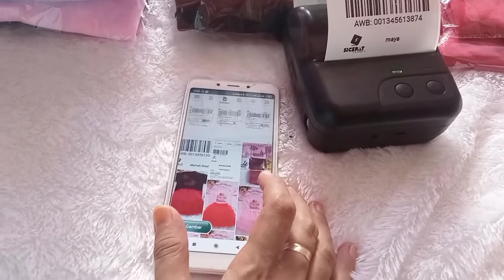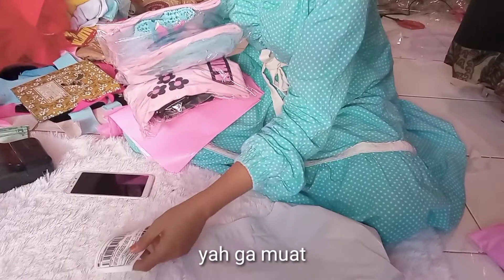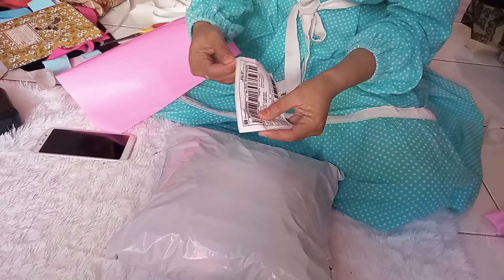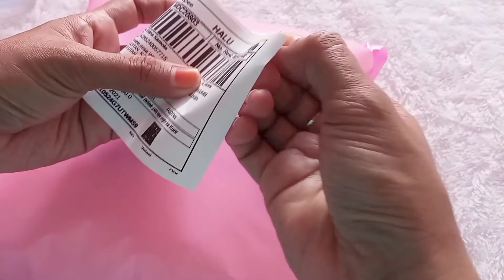Day In My Life | Memproses Pesanan di online shop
yuk kita intip rutinitas sebagai Admin / owner online shop, kegiatan apa saja yg dilakukan?

walaupun belum besar banget tapi semoga bisa menginspirasi dan memotifasi temen yang baru memulai jualan online.

yang mau cek toko/produk kita 👇👇👇
Shopee.co.id/rjn_collections

info 👇👇👇
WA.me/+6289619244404